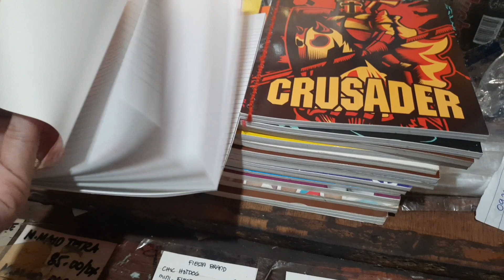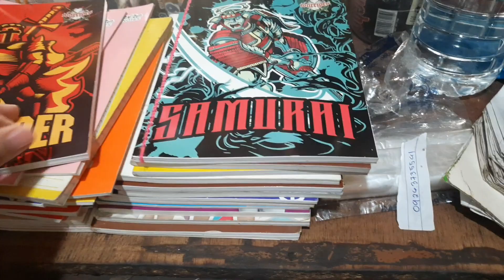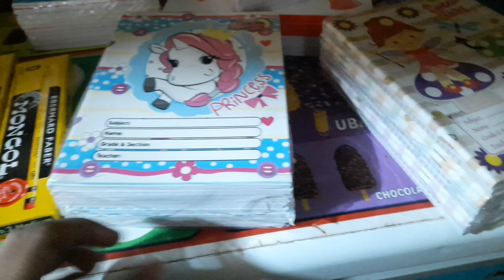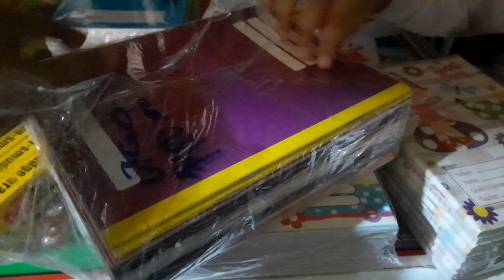Sari-Sari store idea :May binago ako sa school supplies area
Chovo Vron classic polvoron coated with chocolate

Stand up pouch with window